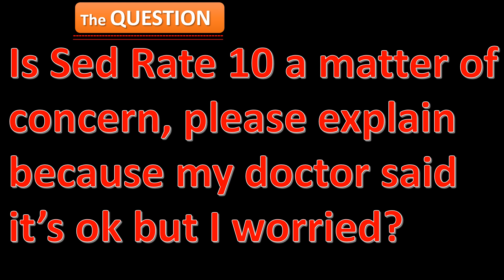Should I Worry About Sed Rate 10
Is Sed Rate 10 a matter of concern, please explain because my doctor said it’s ok but I worried?